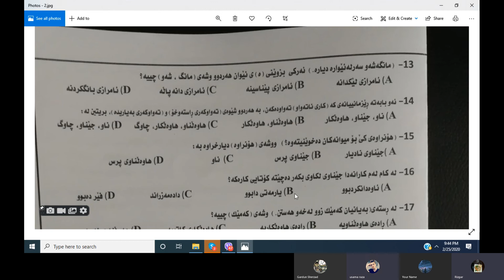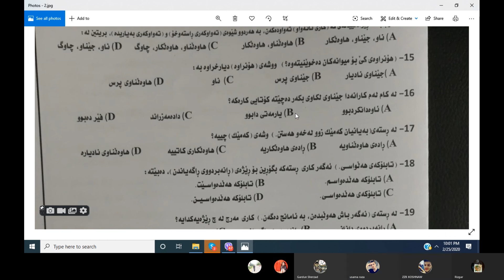Kurdi Skype Video 5 of 100 Days Till Final Exam